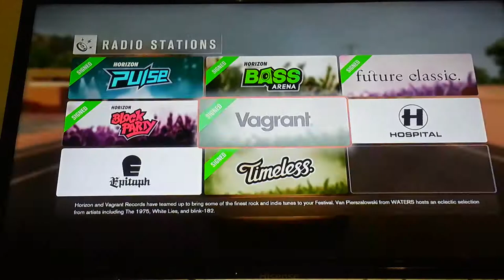I GOT LOGAN PAUL CAR (Dodge Challenger) FORZA HORIZON 3 GAMEPLAY EP.1